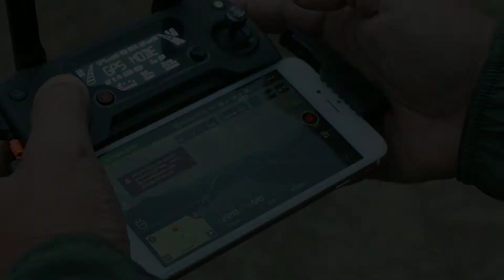แก่งธาม ภูแพรว เลค วิว : นอนกับธรรมชาติ วิวหลักล้าน สร้างสมดุลย์ชีวิต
บางครั้งการทำงานหนัก อาจทำให้สมดุลย์ของชีวิตเสียไป การได้พักเสียบ้างจะทำให้คุณภาพชีวิตดีขึ้น
แก่งธาม ภูแพรว เลค วิว
ค่าที่พัก 150 บาท/คน

เพลง
แต่งเองด้วย Garage band จาก iPad